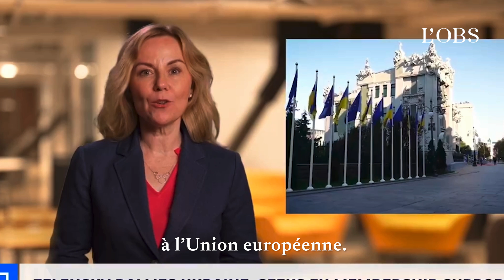Voici le premier JT présenté par l'intelligence artificielle générative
La start-up américaine Channel 1 vient de créer le premier JT présenté entièrement par l'intelligence artificielle. Seules les images des reportages sont réelles. L'entreprise a annoncé vouloir lancer sa première chaîne d'informations télévisée ayant recours à l'IA en mars 2024.